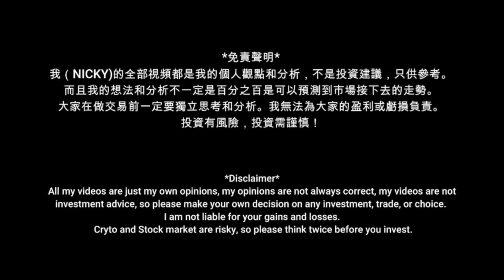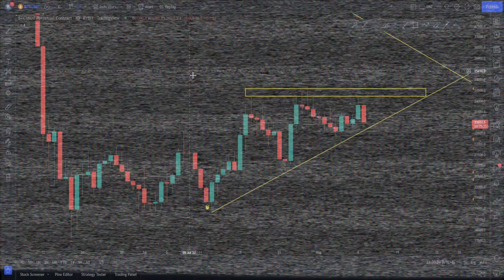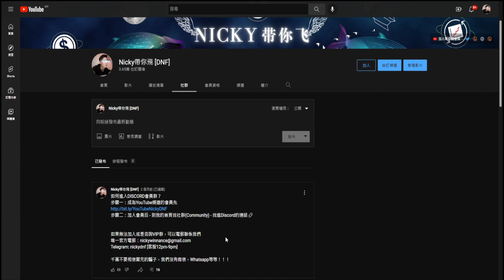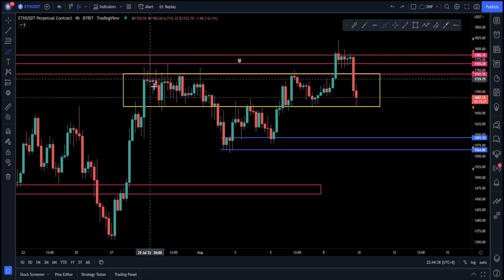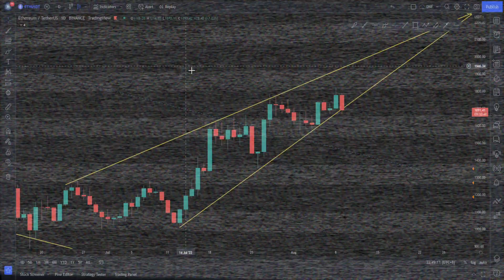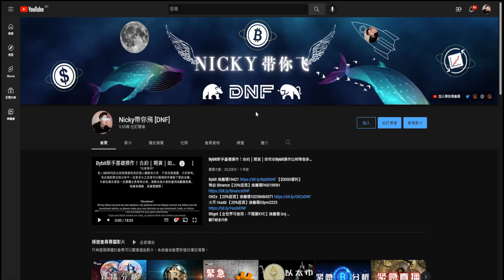比特幣沒突破，下跌到關鍵位置！！以太幣也是到了關鍵位置！！【分析帶你飛】| Nicky帶你飛【DNF】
如果無法加入或是咨詢VIP群，可以電郵聯係我們
千萬不要相信冒充的騙子，我們沒有微信，Whatsapp等等！！！

@比特幣 以太币 btc eth btc比特幣投資 比特幣挖礦機 比特幣挖礦 電子貨幣 比特幣教學 比特幣礦池 比特幣趨勢 比特幣點廣告 比特幣礦場 比特幣是什麼 免費賺比特幣 加密貨幣 中本聰 比特幣協議 比特幣提款機 什麼是比特幣 bitfinex教學 比特幣錢包 比特幣礦工 比特幣交易 MinerGate 幣託 以太幣挖礦 bitmex教學 比特幣詐騙 ETH 以太幣礦機 以太幣挖礦機 以太坊挖礦教學 eth礦機 genesis mining教學 eth挖礦教學 以太幣挖礦教學 乙太幣挖礦 eth挖礦機 ethereum bitcoin 匯率 bitcoin 挖礦 bitcoin香港 比特幣香港 coinbase bitfinex放貸 比特幣全家 比特幣匯率 瑞波幣 bitcoin miner bitcoin mining ethereum mining 比特幣挖礦教學 cloud mining bitoex maicoin顯示卡挖礦 雲端挖礦 勒索病毒 比特幣賺錢 暗網 幣安詐騙 比特幣新聞 比特幣台幣 比特幣病毒 以太幣水龍頭 區塊鏈 nicehash教學 比特幣水龍頭 比特幣原理 以太幣教學 數位貨幣 以太幣礦池 以太幣新聞 比特幣購買 以太幣購買 萊特幣購買 Zcash挖礦 以太幣 以太坊 乙太坊 比特幣現金FreeBitcoin 比特幣換現金 ICO是什麼 首次代幣發行 比特幣交易所 以太幣交易所 幣安教學 幣安合約 幣安U本位合約 binance教學 max交易所教學 bitopro教學 ace交易所教學 比特幣交易平台 怎麼買比特幣 如何買比特幣 比特幣怎麼買 比特幣如何買 流動性挖礦 幣安幣 BNB幣 幣安C2C 幣安槓桿 幣安如何提現 幣安期貨 幣安期權 幣安挖礦 幣安智能鏈 幣安寶 幣安出金 幣安入金 去中心化金融 DEFI NFT IEO 比特幣怎麼玩 比特幣怎麼挖 比特幣放貸 幣安交易所 虛擬貨幣 槓桿代幣 okex教學 火幣教學 ft教學 pionex教學 bybit教學 怎麼投資比特幣 如何投資比特幣 怎麼玩比特幣 甚麼是比特幣 期現套利 比特幣期貨合約 比特幣合約教學 pi幣 bee幣 狗狗幣 dogecoin APE